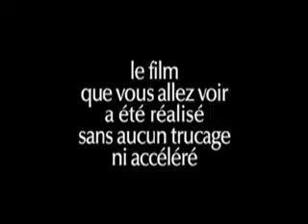"C'était un rendez vous", un corto imprescindible de Claude Lelouch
Filmado en 1976 por Claude Lelouch, este corto de apenas 8 minutos muestra un recorrido frenético por las calles de París en un supuesto Ferrari 275 GTB (en realidad se filmó en un Mercedes-Benz 450 SEL 6.9, que tampoco está mal; el Ferrari sólo puso la "banda sonora"...). No consta que a Lelouch le pusieran ninguna multa, aunque al gendarme que lo pillara no le hubieran faltado motivos...